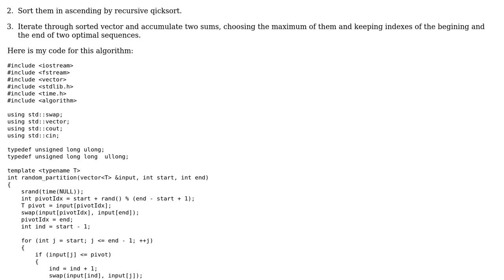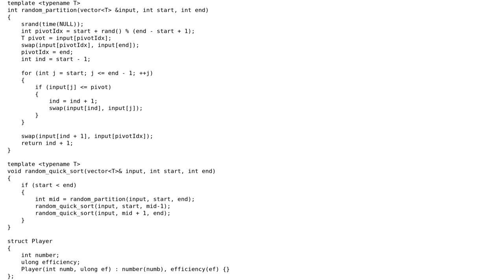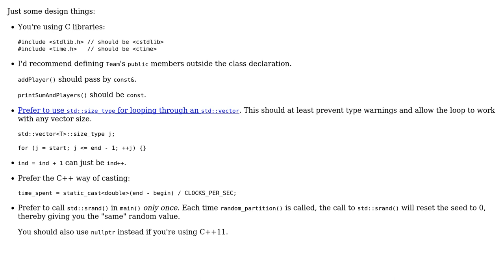Code Review: Optimize the algorithm for choosing a football team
With thanks & praise to God, and with thanks to the many people who have made this project possible! | Content (except music & images) licensed under CC BY-SA | Music | Images & others | With thanks to user Jamal user Ann Orlova and the Stack Exchange Network Trademarks are property of their respective owners. You are responsible for your own actions.